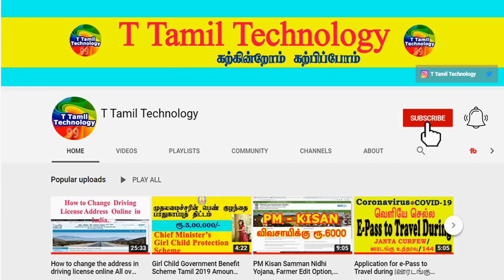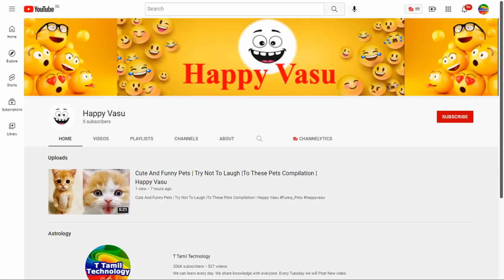சிட்டுக்குருவி வீட்டில் கூடுகட்டினால் என்ன பலன்| Lucky Pets for Home | Indian Astrology predictions